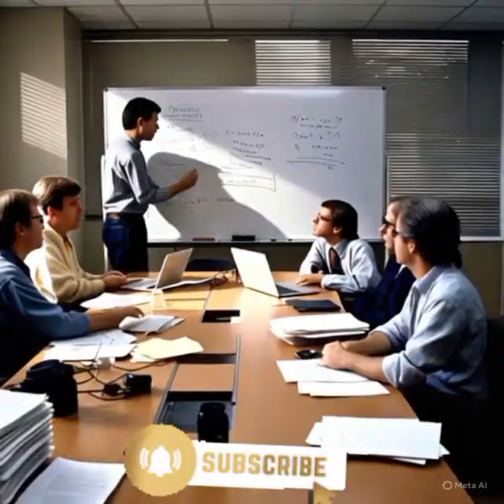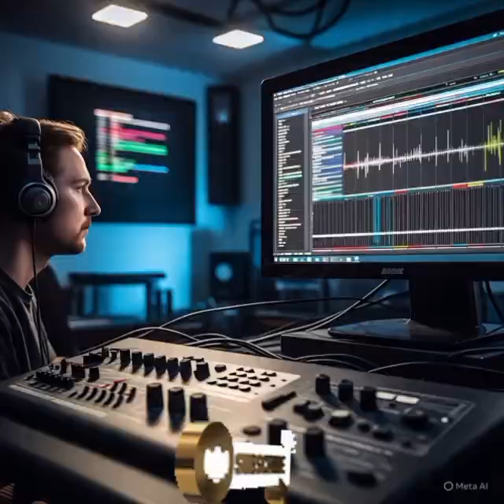The Story Of MP3 You Never Knew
Join us as we explore the fascinating journey of Karlheinz Brandenburg, the mastermind behind the MP3 format that transformed the music industry. Discover how his groundbreaking innovations in audio compression made music more accessible and changed the way we listen. From initial setbacks to monumental successes, Brandenburg's story is a testament to perseverance and creativity. Dive into the world of digital audio and see how one man's vision reshaped our musical landscape.